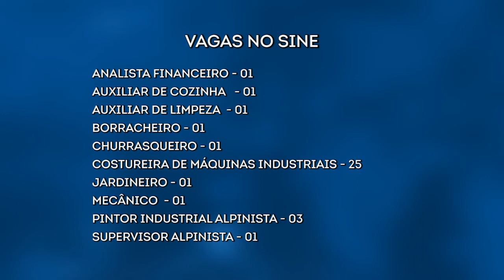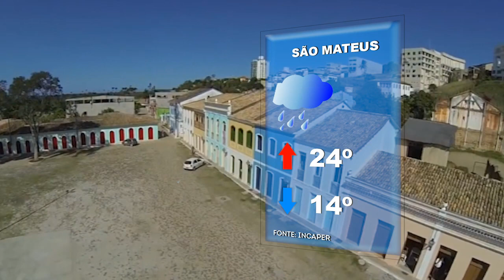SIM Notícias 07 08 2017